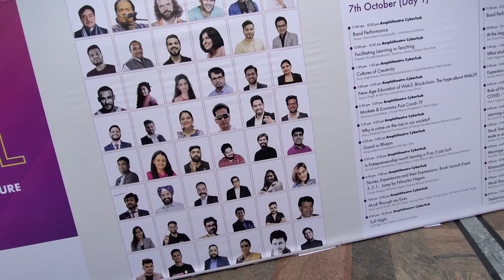Rigi Invincible Festival - Rigi Present Bonanza Of Music,Art & Literature In Cyber City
About This Video - O Mere Sona Re - Tanishq Ghosh at a Jamming session at Dileep D'Souza's residence

Topic Cover - JOB IN INDIA